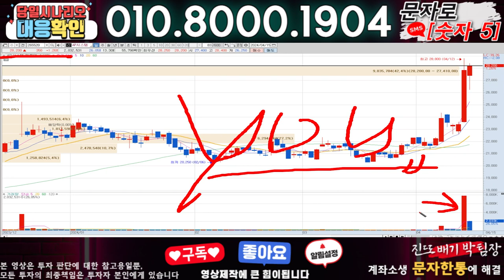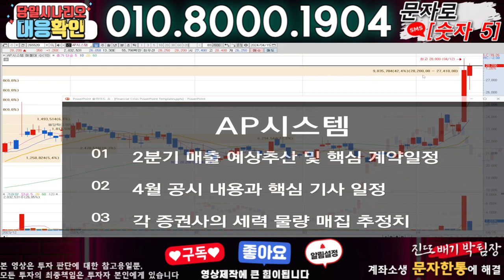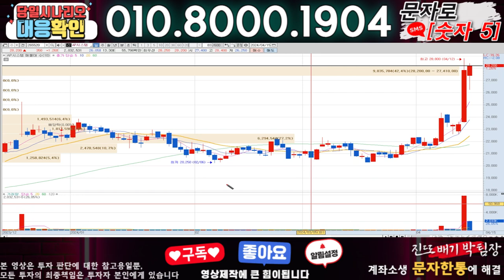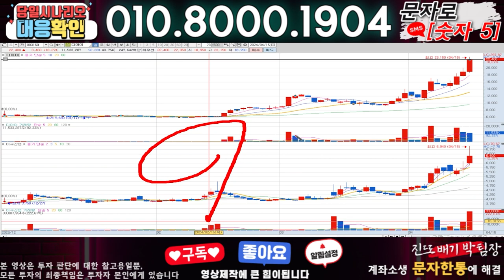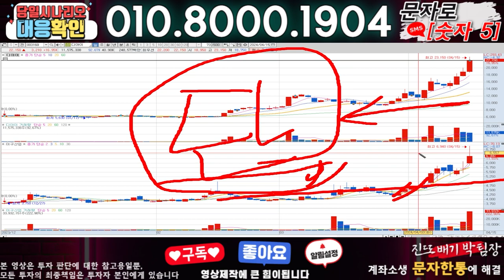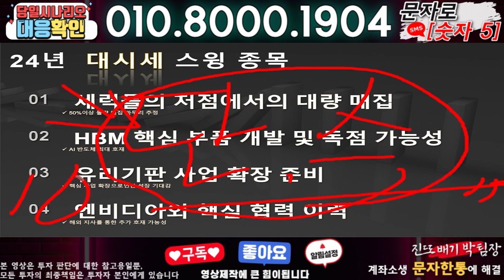AP시스템 ) 3분전 기습속보-공식입장발표!! 무슨일인가?